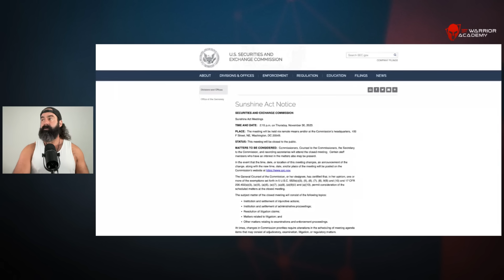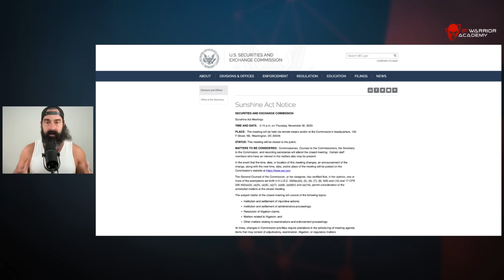Nov 30th 2023! The Ripple Case Over???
🔥7 Days for FREE in 2023!!! JOIN WARRIOR ACADEMY TODAY! 120 Challange (IUL Education /CRYPTO EDUCATION /MINDSET/HEALTH)

🔥FREE consultation with Coach JV Wealth Protection team on how to insure your MONEY

Warriors Rise!